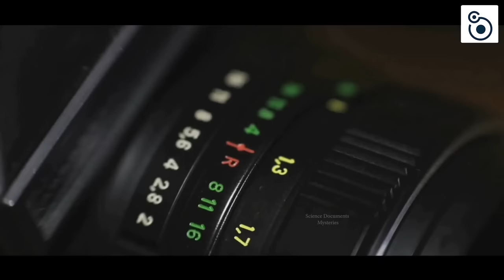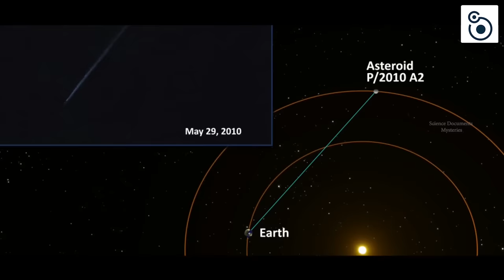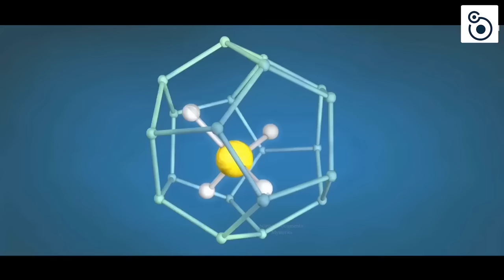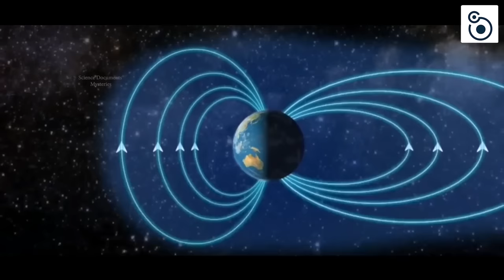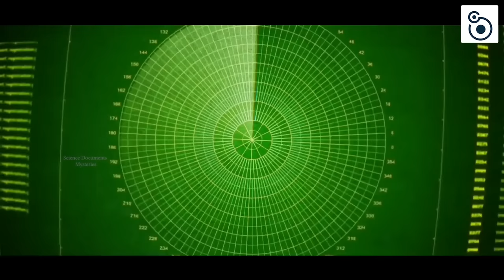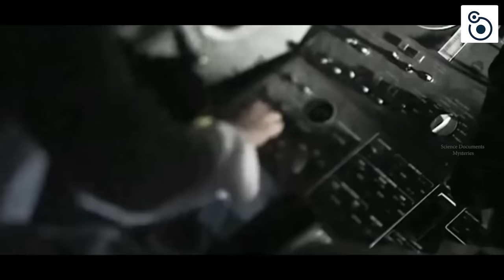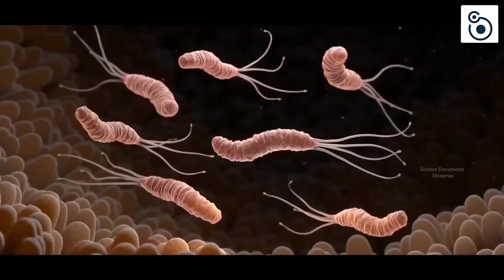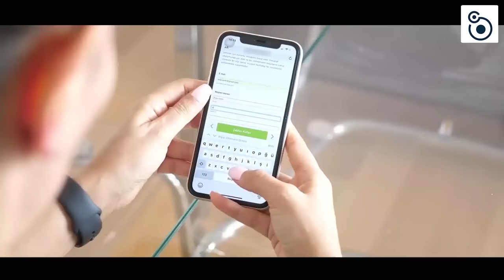The Viking Lander may have found life on Mars? क्या वाइकिंग लैंडर को मिला मंगल पर जीवन?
S01E02
Alien Death Ray